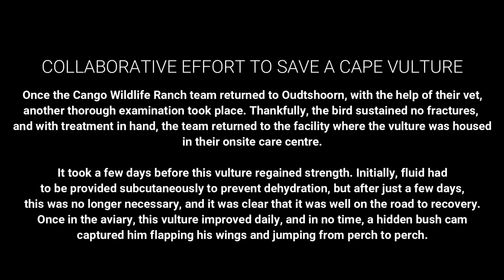Release of a Cape Vulture A Collaborative Effort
Three organizations, VulPro, Cango Wildlife Ranch, and CapeNature collaborated to rescue and rehabilitate a Cape Vulture that was found injured and hanging by its wing on a telephone pole. The bird was taken to the Oakhurst Animal Clinic in Swellendam, then to Cango Wildlife Ranch for further care. The vulture was housed in their onsite care center with another Cape Vulture undergoing rehabilitation treatment. The birds provided each other with social support during their healing. The vulture was declared eligible for release and a tracker was placed on the bird. The vulture was safely crated and transported to the Potteberg Guest Farm, which runs alongside the De Hoop Nature Reserve, where it was released and flew directly towards its colony. This success was made possible by the collaboration of all parties involved.